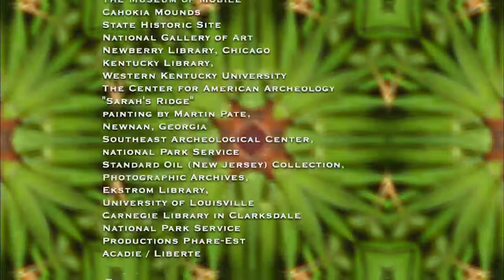Germany 2: The German Coast | A Taste of Louisiana with Chef John Folse & Company (2007)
The first Germans to arrive in Louisiana settled in the River Parishes on the outskirts of New Orleans. Glenn Falgoust shares the story of what has come to be known in Louisiana as the German Coast. Like many other cultures, the Germans celebrated the boucherie, or hog butchering. Chef Folse joins his brothers and a few good friends to celebrate this tradition. Bob Cheney, a one-man-show, plays traditional German songs on his accordion.

In this episode from the “Our Food Heritage” series of “A Taste of Louisiana” from March 24, 2007, Chef John Folse focuses on the German influence on Louisiana cuisine. First, he recounts the history of the German Coast located in the River Parishes near New Orleans, along with German historian Glenn Falgout. In the kitchen, Chef Folse prepares Farre Dressing and talks with Falgout, Don Caskey of the German American Cultural Center in Gretna, and State Representative Joseph Toomy. Next, he celebrates a traditional boucherie with his brothers and friends. Back in the studio kitchen, Chef Folse cooks his Duo of Sausages Smothered in Apples and continues talking with his guests. Throughout the show, Bob Cheney entertains the audience with live music.